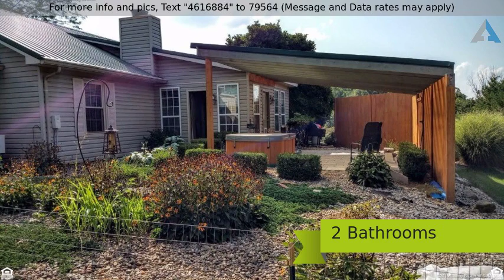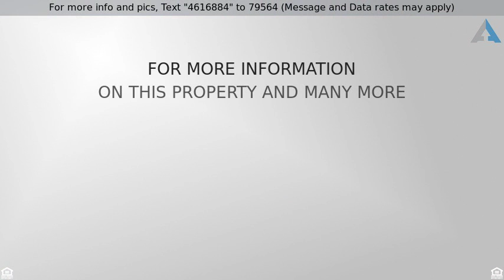Priced at $198,900 - 6602 Anvil Court, Georgetown, IN 47122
1 Story, Residential - Georgetown, IN

$10,000 PRICE REDUCTION!! NEW TO THE MARKET!! THIS BEAUTIFULLY LANDSCAPED HOME HAS EVERYTHING TO HELP YOU RELAX AFTER WORK. WITH OVER AN ACRE OF LAND THERE IS EVEN ROOM FOR THE GARDEN AND HOT TUB. INSIDE YOU'LL FIND 3 LARGE BEDROOMS AND 2 FULL BATHS, BOTH BATHS HAVE RECENTLY BEEN REMODELED. THIS HOME HAS BEAUTIFUL HARDWOOD FLOORS AND A GAS FIREPLACE. EAT-IN KITCHEN WITH GRANITE COUNTERS, TILE BACKSPLASH, AND LARGE UNDER-MOUNT SINK. THE 2 CAR GARAGE IS LARGE ENOUGH FOR YOUR VEHICLES AND A WORKSHOP.

To get preapproved for this home or any other in Southern Indiana be sure to contact Nathan Soliday with Success Mortgage Partners at or you can apply *Certain Restrictions Apply NMLS #166402